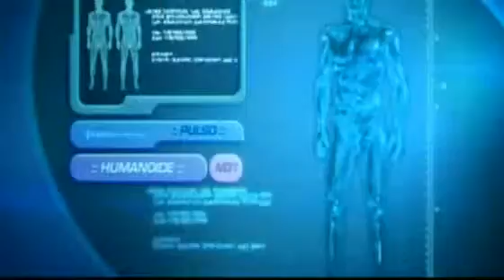Thalia Regresa A Mi HD